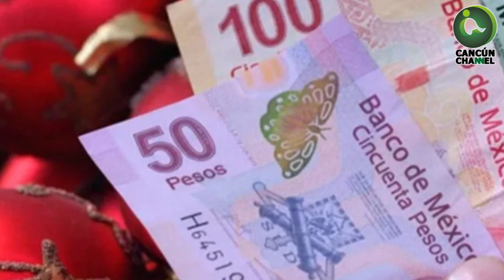“NO HABRÁ ALZA DE TARIFAS DE TAXI EL 24 y 31”, EN CANCÚN